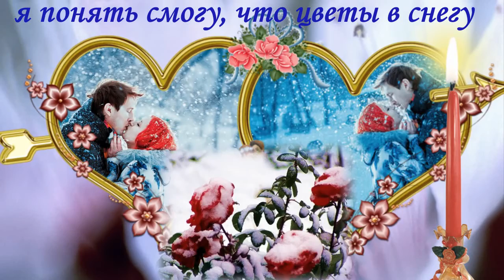Как в любовь мы падали